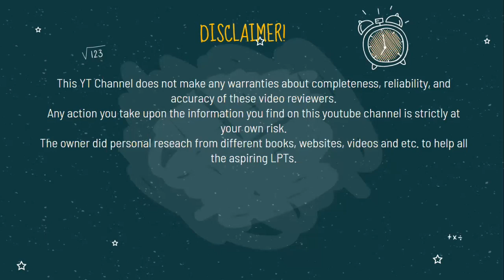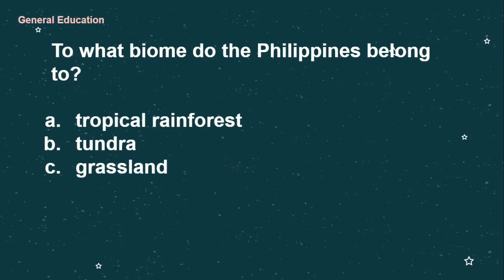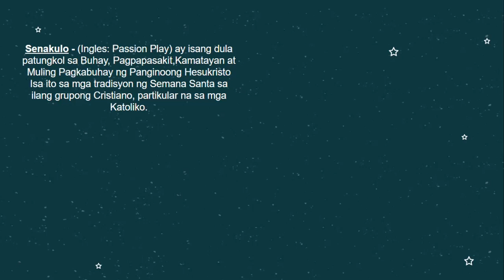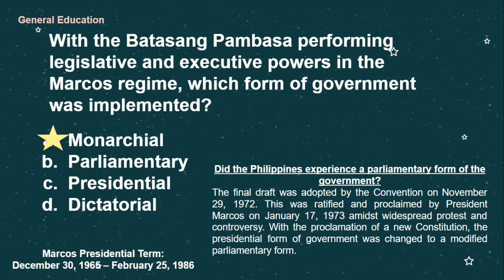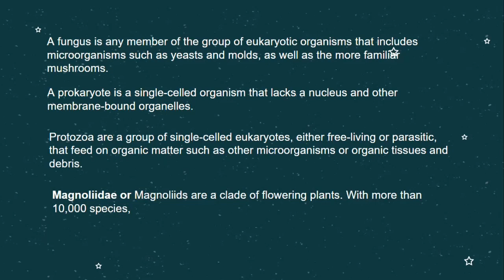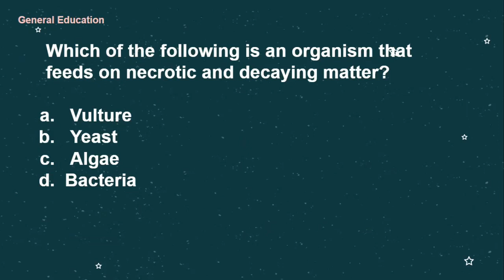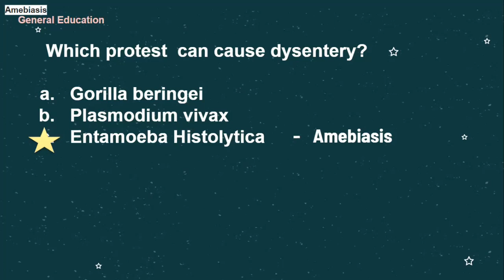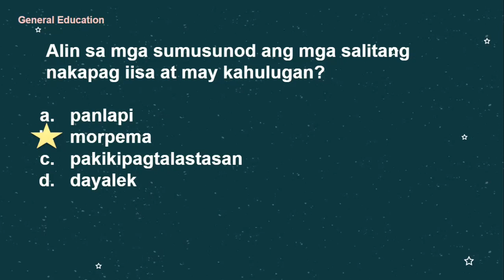Binibini || General Education PART 2 || LET REVIEWER || MARCH 2023 - QUESTIONS AND ANSWER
This video is a sample reviewer 2023 with NEW CURRICULUM and actual general education LET reviewer from 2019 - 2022.